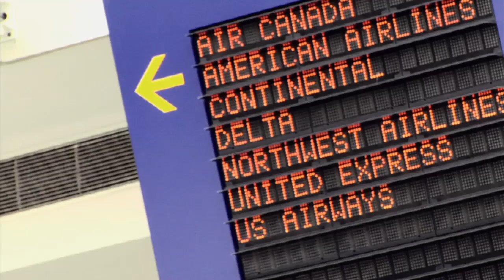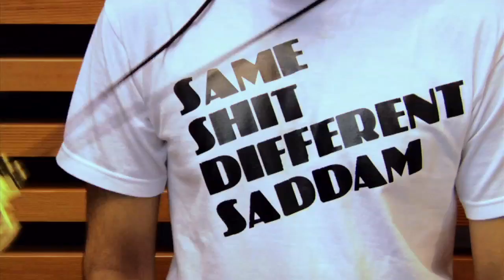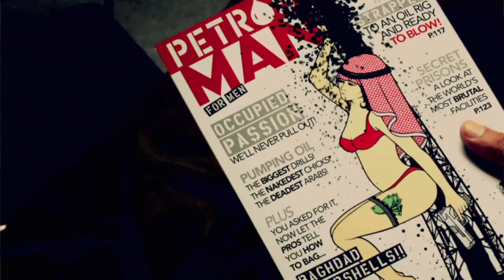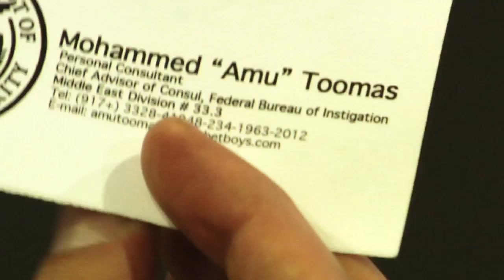Narcy - PHATWA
Follow The Narcicyst

The Medium 2009
TheNarcicyst.com

Directed and Edited by Hala Alsalman

Animation by Waleed Zaiter

Song written and performed by the Narcicyst (Y.Alsalman)

Song Produced By SandhiLL Productions (N.Al-Rufaie)

Starring-
Yassin Alsalman/The Narcicyst
Yushua Scott/Yusho
Liam Turner/ Agent Sam White
Habib Siam/ Mohamed Toomas
Nantali Indongo/ Agent #1
The Bagheads/ The Bagheads